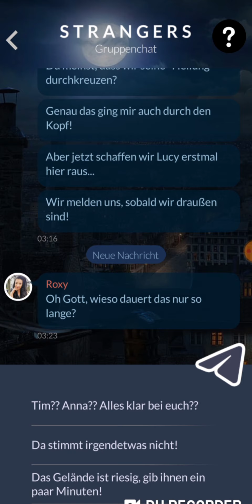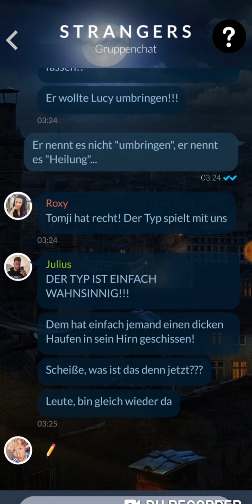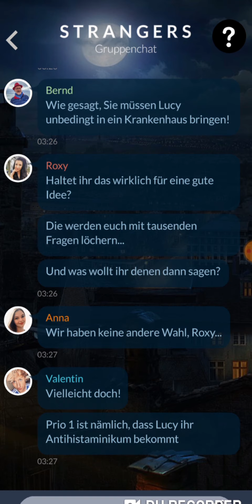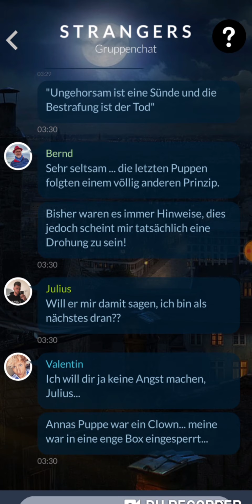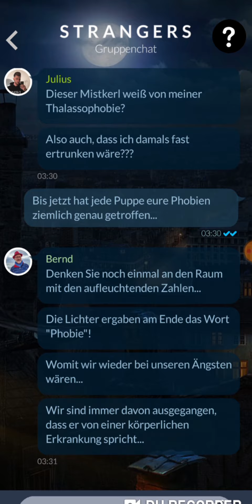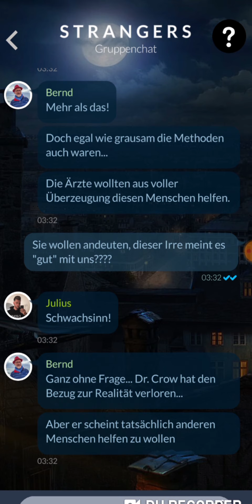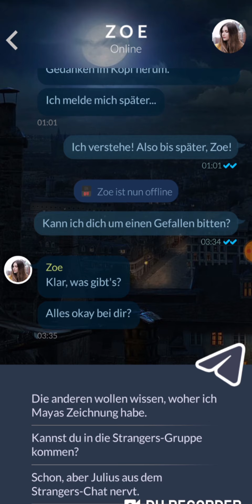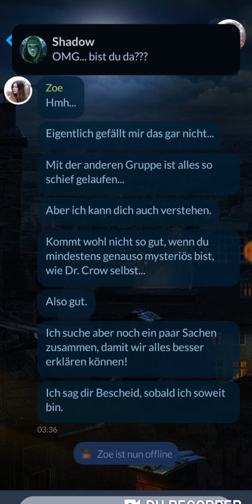THE HEALING ☆TEXT THRILLER☆ 033 - Lobotomie